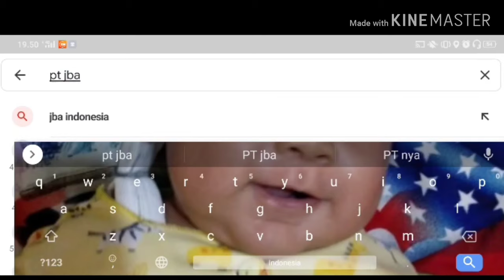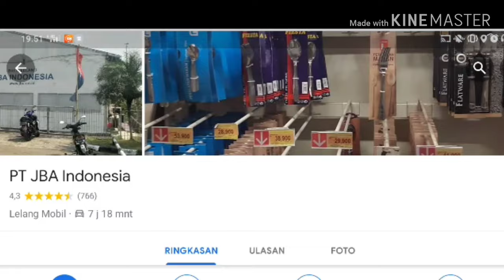lokasi lelang mobil bekas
lokasi lelang mobil bekas dapat kalian cari dengan mudah tanpa harus tanya tanya di jalan, cek ke lokasi lebih saya sarankan agar kalian lebih yakin melihatnya secara langsung.